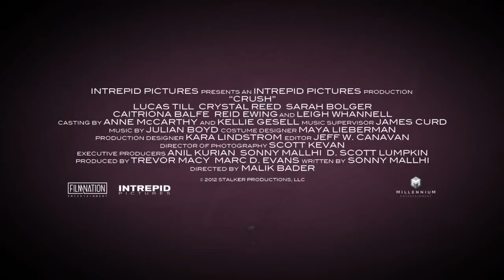Crush - Bande Annonce (VO)